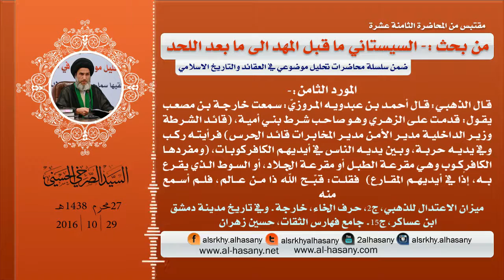المرجع الصرخي : الزهري والسيستاني ومنديل الامراء وجراب الاحتلال